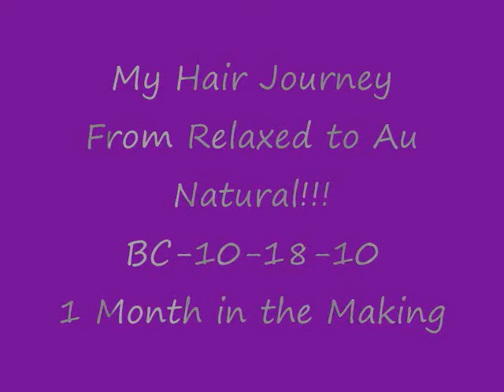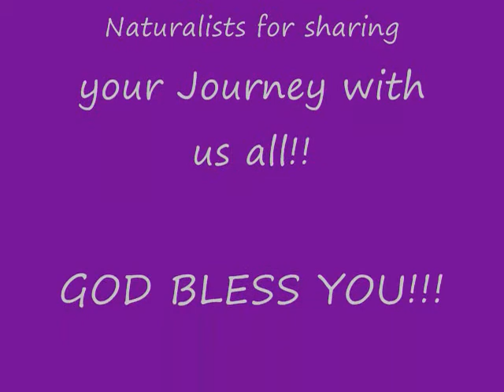My Hair Journey!!!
I finally figured out how to do a slide show guys lol!!! Windows Movie Maker!!! Duh!!! Enjoy the vid!!! I'm brand New now!!! lol!!!